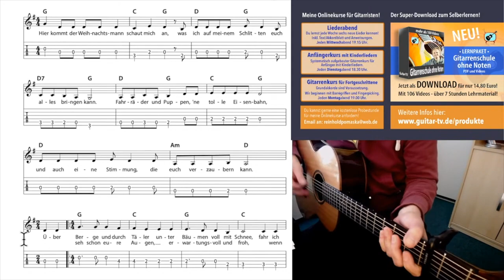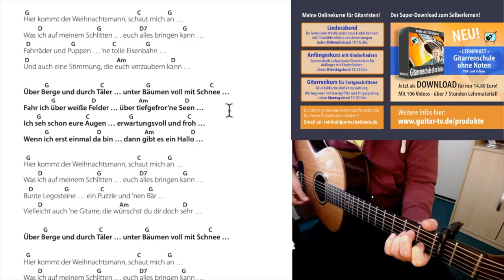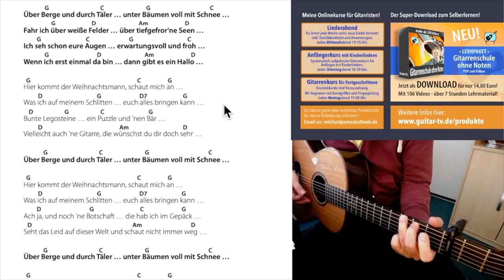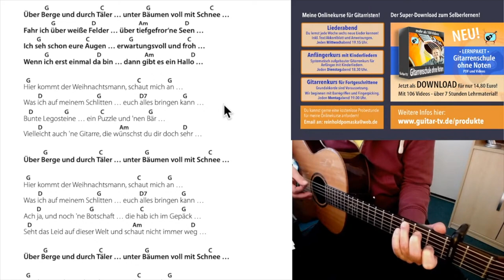🎅🏻 Hier kommt der Weihnachtsmann - R. Pomaska, Text und Akkorde zum Mitspielen!